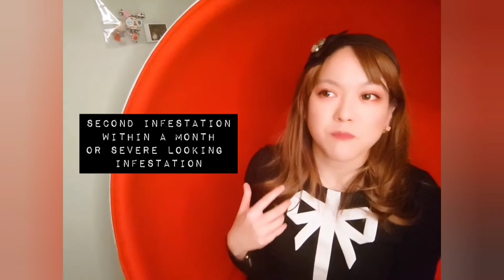Pharmacist D's rant on Head lice. Head lice don’t just like dirty hair they like clean hair too duh.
Hello my dears. Here is my first video! Subtitle is available. Click on CC.
I thought I would bring you the topic of head lice now that we have been back to school for a while.
Also reacting to some perceptions on head lice in TV series.
Modern family S5 E15 The feud
The Office S9 E10 Lice
How many times did I scratch my head in the video?

What are head lice?
Life of a louse.
How do head lice spread?
Symptoms.
Lice hunting.
What do they look like?
How to get rid of head lice?
Dry and Wet Combing.
Any preventatives?

I need 100 for a personal url (link address).

Credits
Thank you Dor Dor for being my first subscriber. 99 to go :)
Thank you Medi for being a model on my clip.
Thank you Francesco Pirrone for the bgm on this clip (Check out his album "The Chemist" Chemist, Pharmacist same different. The Brave is my favourite.)

You must therefore obtain the relevant professional or specialist advice before taking, or refraining from, any action based on the information in this channel. Always seek the advice of your doctor, pharmacist or other qualified healthcare professional with any questions you may have regarding a medical condition without delay. Pharmacist D has used all reasonable care in compiling the information but make no warranty as to the content in this resource is accurate, complete or up to date.